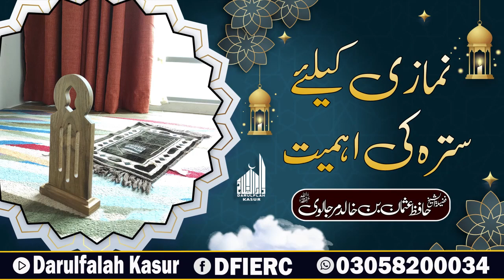Nimazi Ke Ley Sutarah Ki Ahmiat || Shaikh Hafiz Usman Bin Khalid Murjalvi Sahab || Darulfalah Kasur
دارالفلاح کے تعلیمی منصوبے:
 دارالفلاح لائبریری